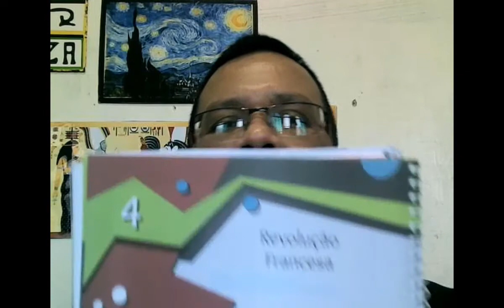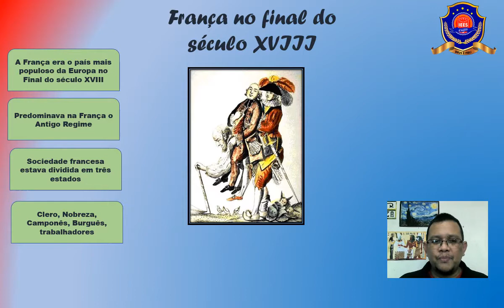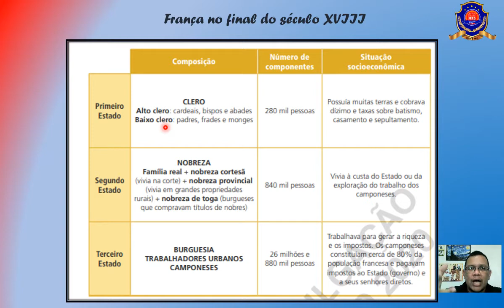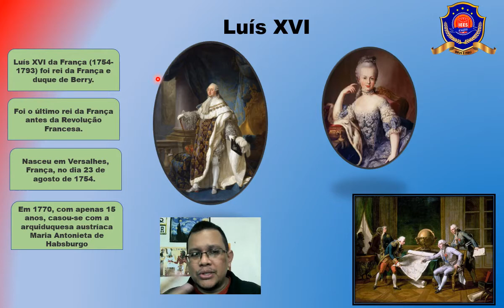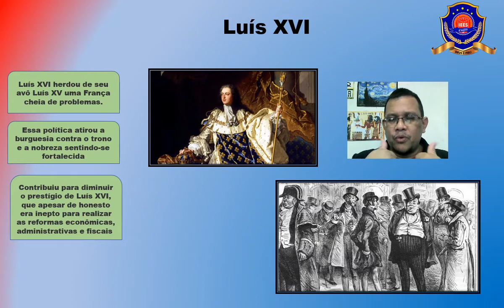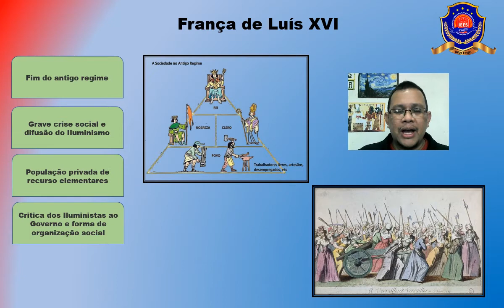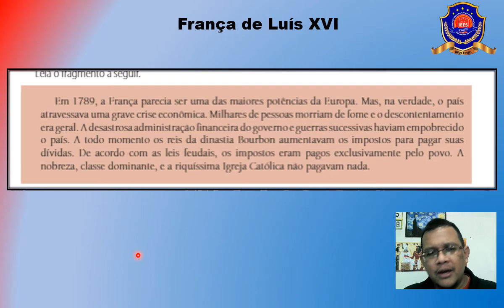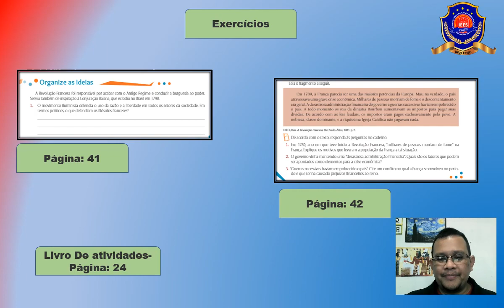Disciplina: História - Assunto: Revolução Francesa Aula I 8º Ano - Data: 09/03/2021